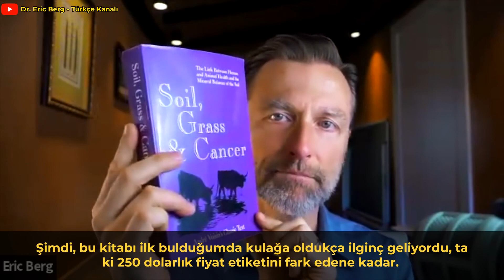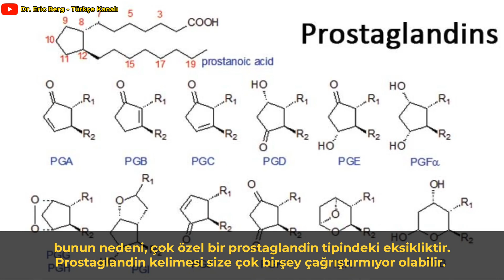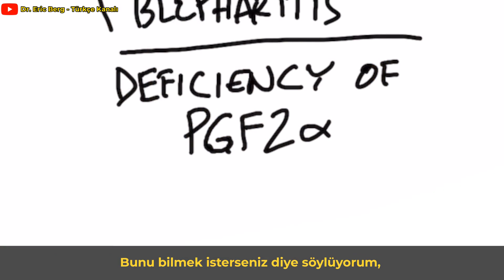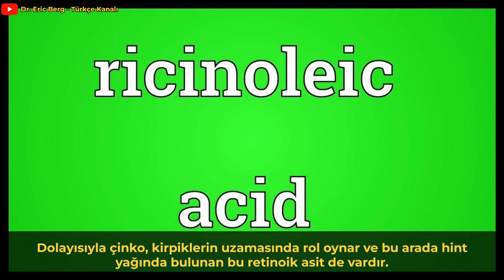Kalın ve Uzun Kirpiklerin Hızlıca Elde Etmenin Sırrı - Dr. Berg Türkçe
Kalın ve Uzun Kirpiklerin Hızlıca Elde Etmenin Sırrı

Uzun, kalın kirpikleri uzatmanın en doğal yolunu öğrenin.

0:00 Giriş: Büyüyen kalın uzun kirpikler
0:15 Kirpiklerin açıklaması
3:28 İnce kirpiklere ne sebep olur?
4:40 Uzun, kalın kirpikler nasıl uzar
7:45 Önemli bilgiler
8:05 Diğer videolarıma göz atın

Bugün uzun ve kalın kirpiklerin nasıl uzatılacağı hakkında konuşacağız.

Kirpikler proteinden yapılır.
Ancak amino asitleri yapmak için iz minerallere ihtiyacınız var ve bunlar daha sonra proteinlere dönüşüyor.
Bazı iz mineralleri kaçırdığınızda, vücudunuza yıkıcı şeyler gelebilir.

İnsanlar kirpiklerini kaybettiğinde veya ince kirpiklere sahip olduklarında, belirli bir tür prostaglandin eksikliği ortaya çıkar.

Bu eksikliği gidermeye yardımcı olacak şeyler:
1. Risinoleik asit
• Bu asit eksikliğin giderilmesine ve kirpiklerin yeniden uzamasına yardımcı olabilir. Risinoleik asit hint yağında bulunur.
Satın aldığınız hint yağının organik ve soğuk işlenmiş veya rafine edilmemiş olduğundan emin olun.

2. Çinko
• Çinko bir eser mineraldir ve çinko eksikliğiniz olduğunda ihtiyacınız olan prostaglandini yapamazsınız.
Çinko takviyesi alıyorsanız, onu tüm eser minerallerin bir karışımını içeren kaliteli bir takviyeden almak en iyisidir.

Uzun, kalın kirpikler nasıl uzar:
1. Çinko alın
2. Hint yağını topikal olarak kullanın

Bunun gibi semptomları anlamak önemlidir ve bunları örtmek yerine temel nedeni bulmaya çalışın.

56 yaşındaki Dr. Berg, Sağlıklı Ketozis ve Aralıklı Oruç konusunda uzmanlaşmış bir kayropraktik uzmanıdır.  En çok satan Sağlıklı Keto Planı kitabının yazarıdır ve Dr. Berg Nutritionals'ın direktörüdür.

Sorumluluk Reddi:
Eric Berg, Kayropraktik Doktoru derecesini 1988 yılında Palmer Kayropraktik Koleji'nden aldı. “Doktor” veya “Dr” kelimesini kullanması kendisi ile ilgili olarak sadece bu dereceye atıfta bulunur.
Dr. Berg, Virginia, California ve Louisiana'da lisanslı bir kayropraktik uzmanıdır, ancak artık hiçbir eyalette kayropraktik uygulamamaktadır ve hastaları görmemektedir, bu nedenle insanları tam zamanlı bir faaliyet olarak eğitmeye odaklanabilmektedir, yine de aktif bir lisansa sahiptir.
Bu video sadece genel bilgilendirme amaçlıdır.
Kendi kendine teşhis koymak için kullanılmamalıdır ve tıbbi muayene, tedavi, tedavi, teşhis ve reçete veya tavsiye yerine geçmez.
Dr. Berg ile aranızda doktor-hasta ilişkisi oluşturmaz. İlk önce bir doktora danışmadan ve tıbbi muayene, teşhis ve tavsiye almadan önce sağlık rejiminizde veya diyetinizde herhangi bir değişiklik yapmamalısınız.
Tıbbi bir durumla ilgili tüm sorularınız için her zaman bir hekimin veya başka bir nitelikli sağlık kuruluşunun tavsiyesine başvurun.
Health & Wellness, Dr. Berg Nutritionals ve Dr. Eric Berg, D.C., bu video veya site aracılığıyla edindiğiniz herhangi bir tavsiye, tedavi süreci, teşhis veya diğer herhangi bir bilgi, hizmet veya üründen sorumlu değildir.
Dr Berg Türkçe  Dr Eric Berg Türkçe drbergtr